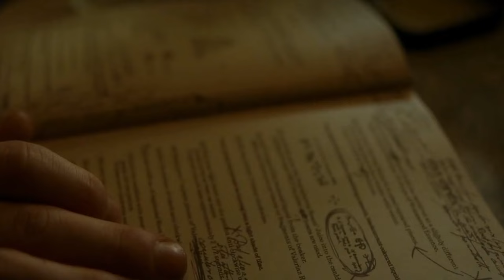Proč se Voldemort rozhodl ovládnout svět?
Jak se Voldemortovi podařilo ovládnout celou Británii? A které události jeho mládí ho ovlivnily? První díl o první kouzelnické válce je tu! ⚔️